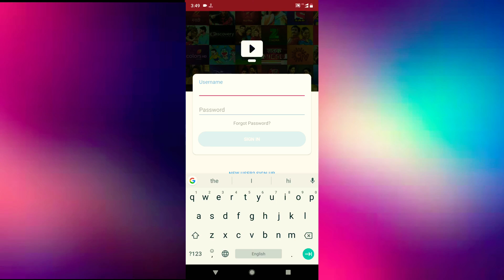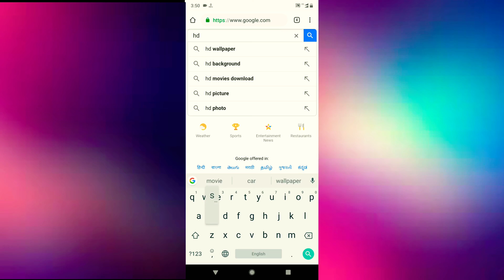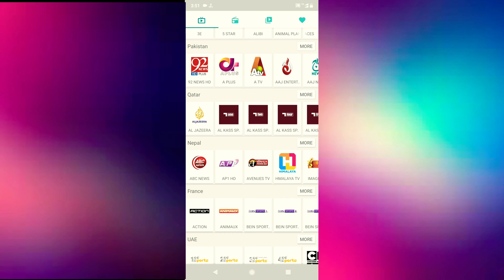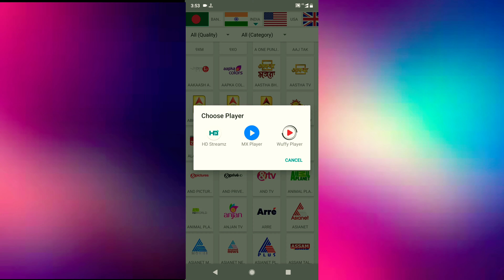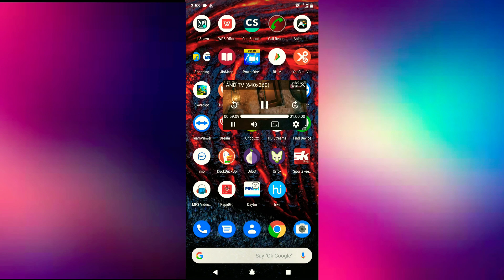दुनिया के सभी Channel मोबाइल में केसे देखे || WhatsApp || FB || Insta|| Twitter Watch Free Live TV👈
दुनिया के सभी चैनल अब देखिए मोबाइल में।
सिर्फ एक App। की मदद से

👉Important Video Freaky Tech Gyan 👈
🔥How To Set Excel Sheet Print Setup [Hindi] कीतनी भी बडी Print ऐक पेज मे सेट करे 📟

🔥How To Watch Youtube Video In VLC ? | VLC में यूट्यूब के विडियो कैसे देखे। VLC Tricks 2018

Keep Supporting 💪
Keep Loving ❤
Keep Sharing ⤴